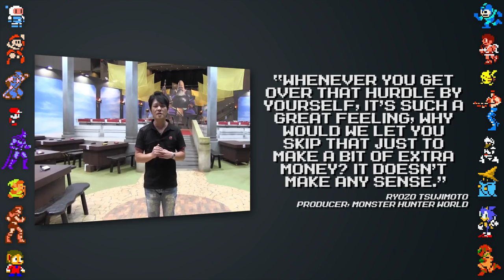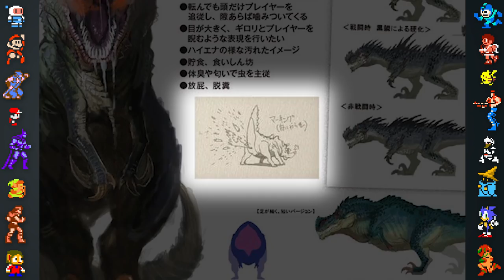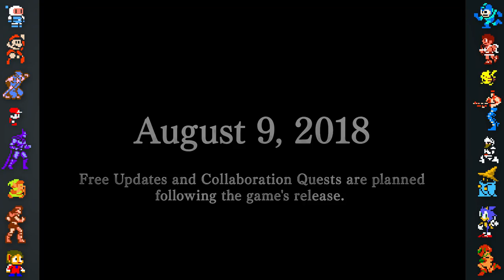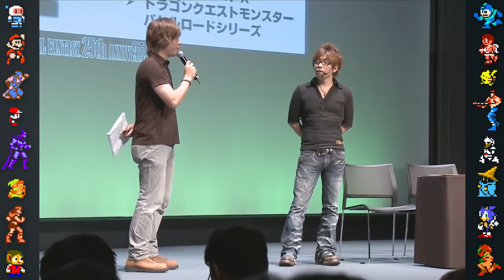Monster Hunter World - Did You Know Gaming? Feat. Furst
In this video, Did You Know Gaming takes a look at some facts, secrets and Easter eggs from Monster Hunter: World. MHW was developed and published by Capcom for the PlayStation 4 (PS4), Xbox One and PC gaming platforms. The series has crossed over with many popular franchises, including the latest addition where Final Fantasy XIV's Behemoth appeared in the game.

Research/Writing by Seumidh MacDonald